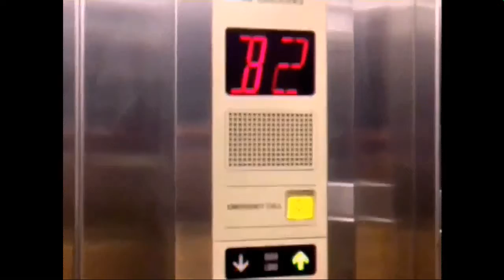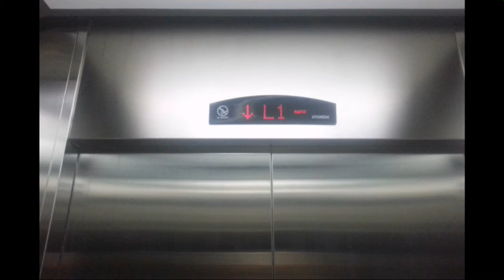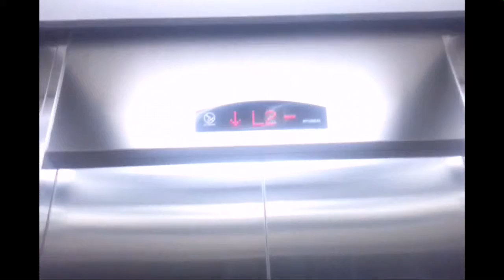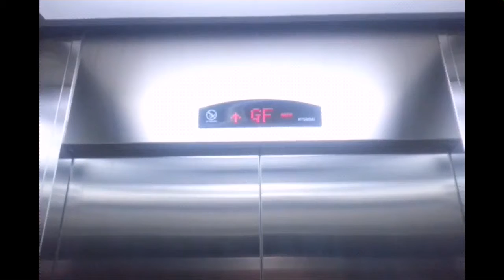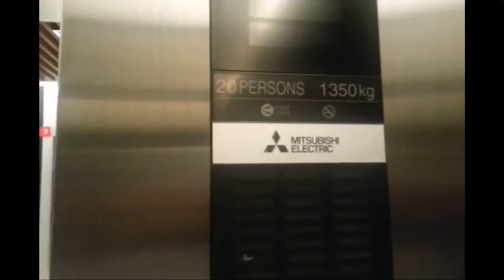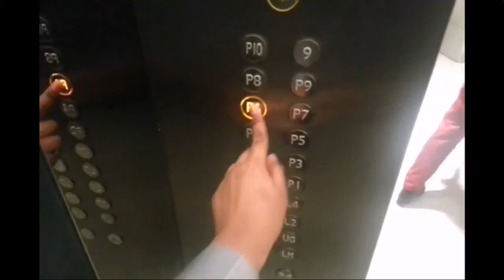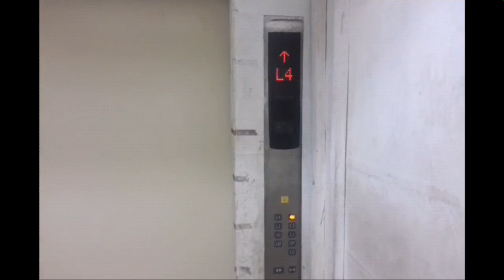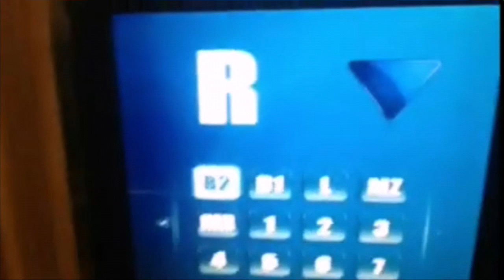Tour of lifts/elevators Neo Soho Podomoro City, Jakarta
Time to tour of lifts in a recently opened on 3 years ago
1:48 - Central Department Store
4:56 - main
9:11 - freight
Taken date: September 25th, 2016